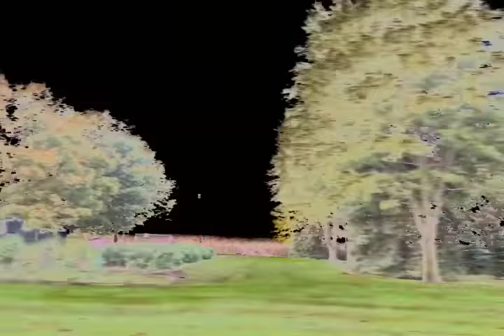Fall Colours n Fake Skies - October 14, 2018 - Always a show